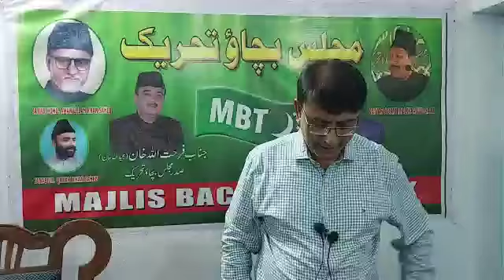case against publisher of 8th class work book demanded,subscribe COSMOS BULLETIN CHANNEL press bell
Video from COSMOS BULLETIN CHANNEL